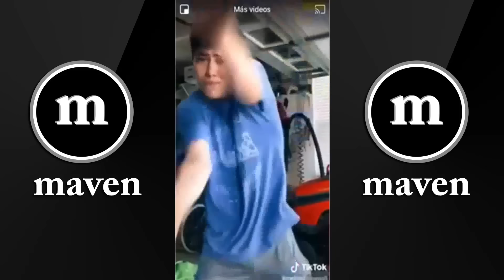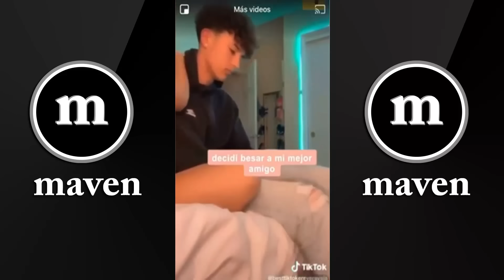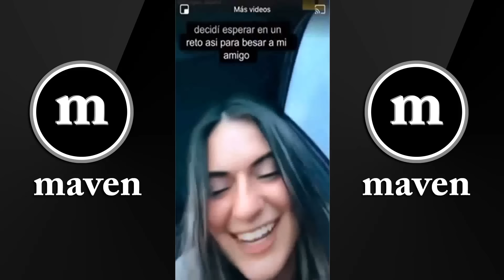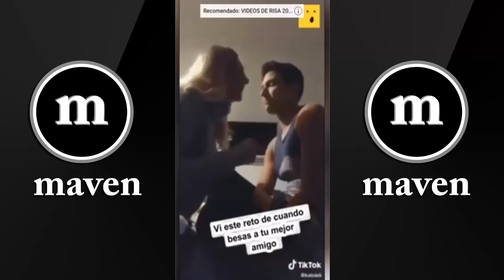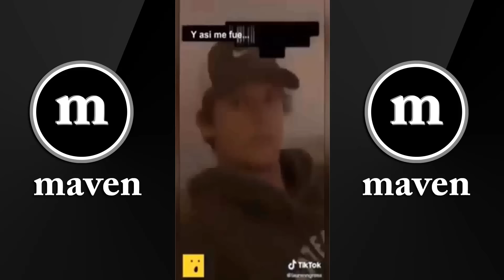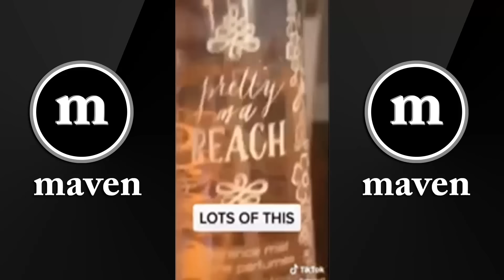Hoy trate de besar a mi mejor amigo Challenge | Tik Tok 2020 (Mejores videos)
▼Click en "Mostrar más" para información y enlaces▼
❤ Contactame aquí ❤

 CLICK EN LA CAMPANITA PARA QUE TE AVISE CUANDO SUBA
 NUEVO VIDEO